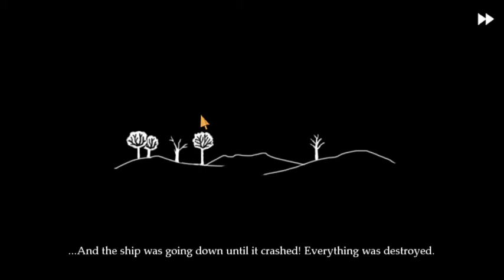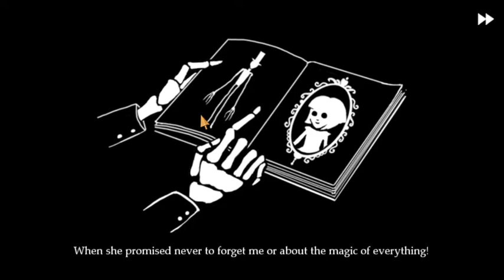Fran Bow: Fly Me Home (11)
Hello and welcome back. I don't know why you're here...but you're here, I'm here, let's have some fun diving back into Fran Bow, shall we?